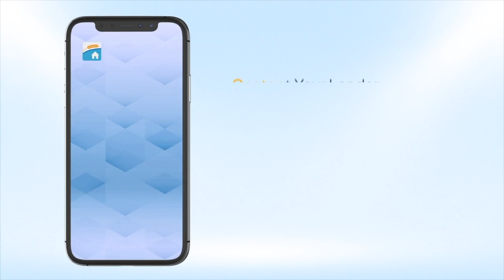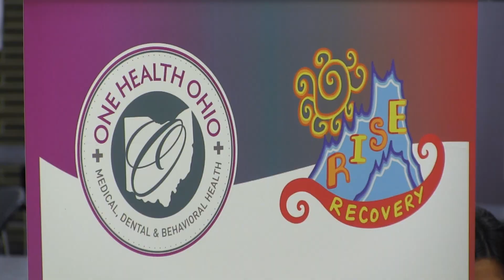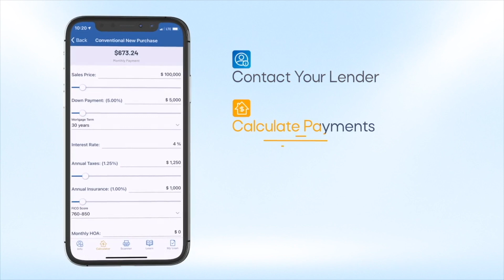Choffin Preps Adult Students for Success | 3 Minutes With 5-10-23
YOUNGSTOWN, Ohio -- Adult students in the practical nursing, surgical tech, and dental assistant programs at Choffin Career and Technical Center met potential employers.

It was part of the school's adult education career day which hosted more than sixteen representatives from hospitals and healthcare facilities from Ohio and Pennsylvania.

"These are in demand jobs," says Dr. Sherry Cross, director of adult education programs at Choffin Career and Technical Center. "Every one of our students will have a job offer before the end of the year and if they don't have a job, it's because they don't want it."